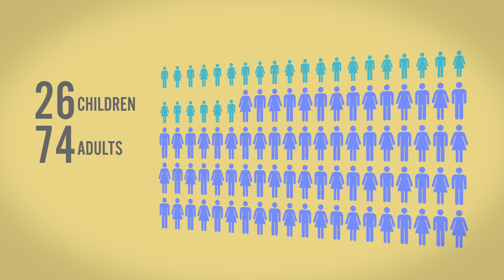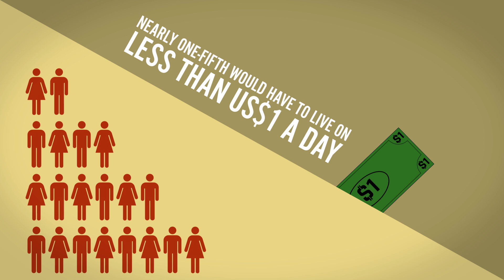The Global Village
Animated infographics can be a great way to capture the attention and encourage sharing on social platforms. In this example we look at some of the surprising facts and figures that emerge when the world population is represented as a village of 100 people.